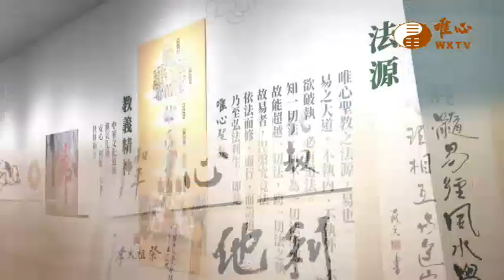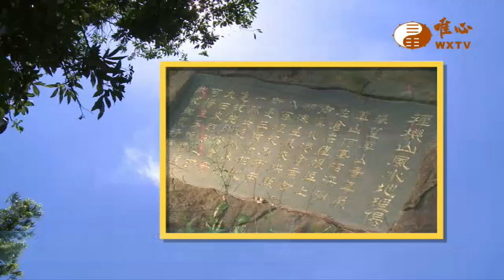元昭法師 李錦雲賢士(二)【用易人生觀8】｜ WXTV唯心電視台